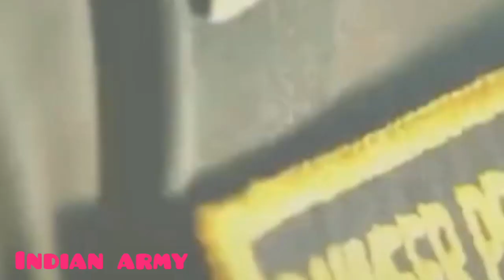Indian Army best Attitude seens